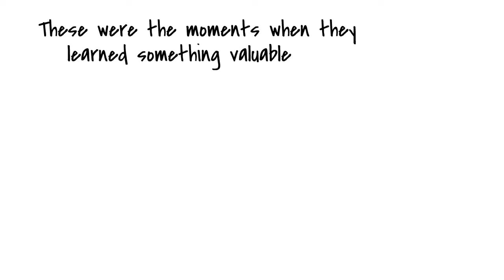Everything is Possible – Act and Adjust - High School